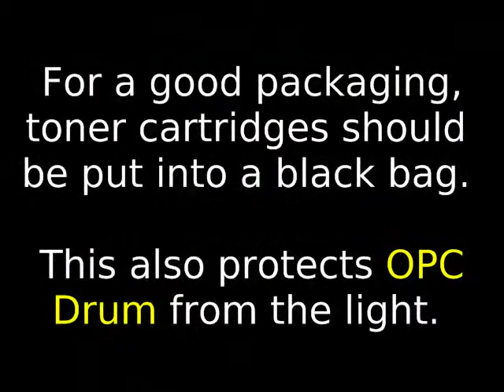Toner Bag Video - MIS Computer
For a good and successful packaging, toner cartridges should be put into a black and light resistant bag.  This also protects the OPC Drum from light.